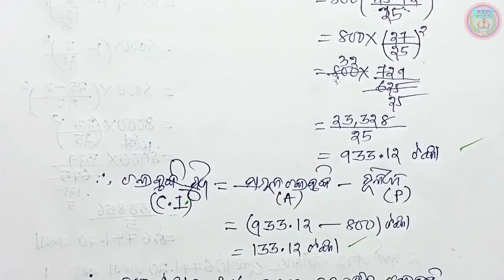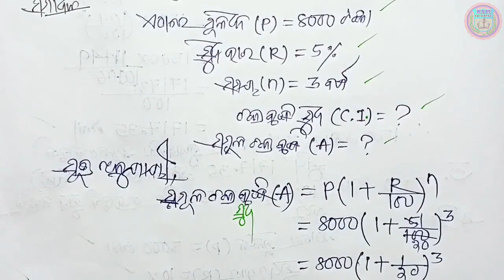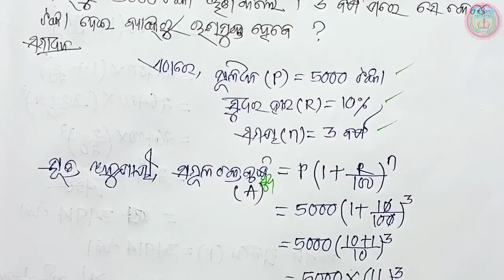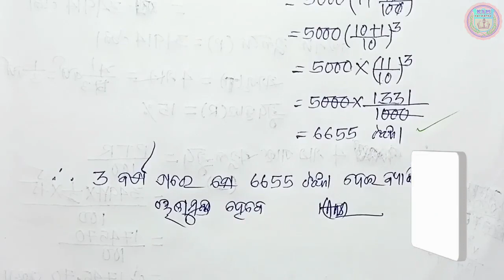class 8 math anusilani 8c 8th class maths chapter 8 anusilani 8c class 8 math 8c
anusilani 8c 8th class math anusilani 8c number 1,2,3,4,5 in odia class 8 math chapter 8 questiion answer odia medium class 8 maths chapter 8 odia medium 8 class math chapter 8 no 1,2,3,4,5 no anusilani 8c answer part-2 ksm tutorial

🙏ଜୟ ଜଗନ୍ନାଥ 🙏